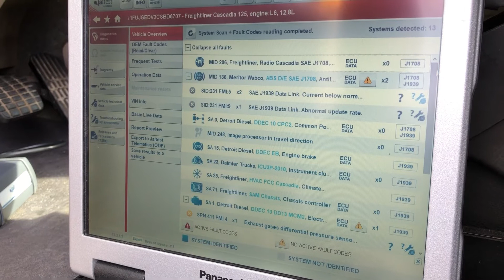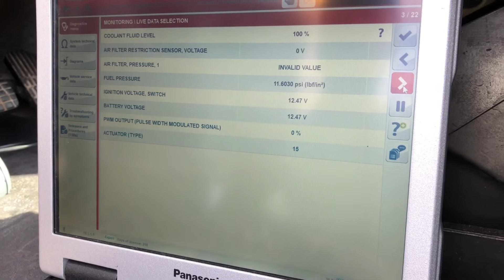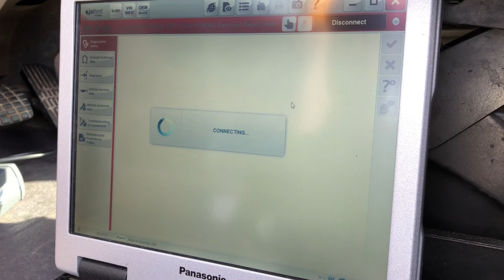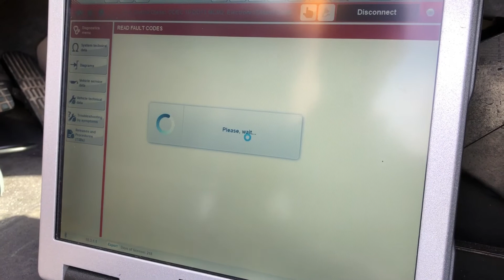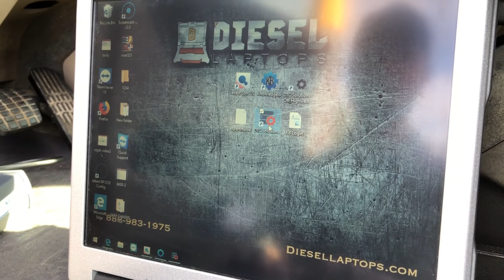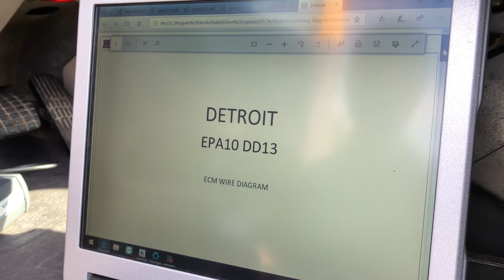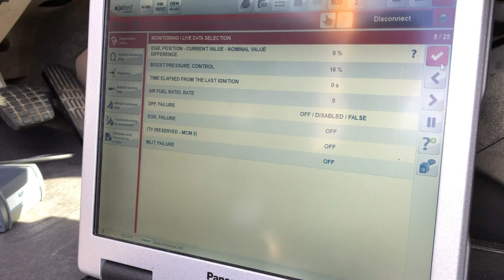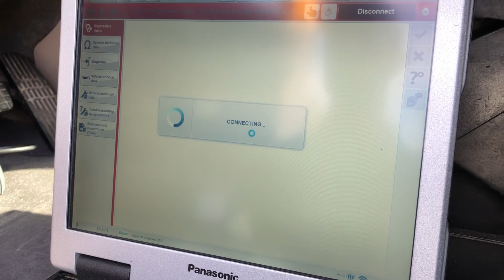Cojali Jaltest on 2011 Freightliner with Detroit DD13 from Diesel Laptops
The Diesel Laptops Cojali Jaltest comes with software you won't find anywhere else, and in this video we show you what this tool can do with a 2011 Freightliner running a Detroit DD13 engine. Dealer level commands, DPF regens, parameter changes, passwords, and a bunch more!